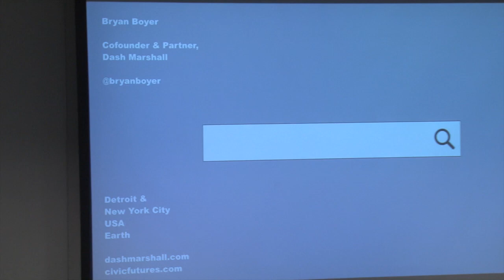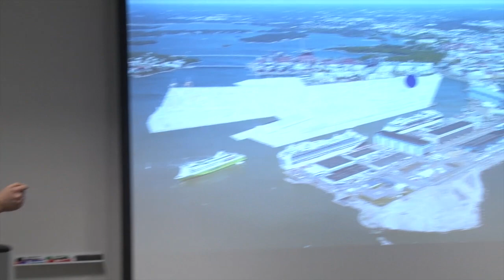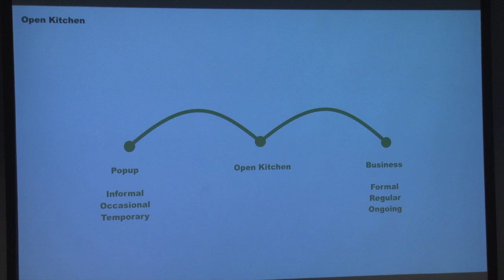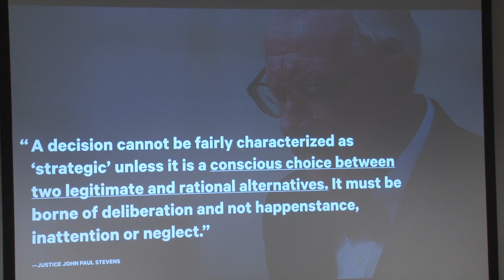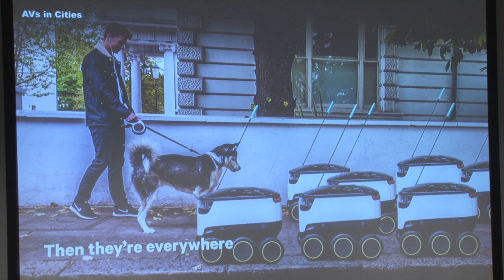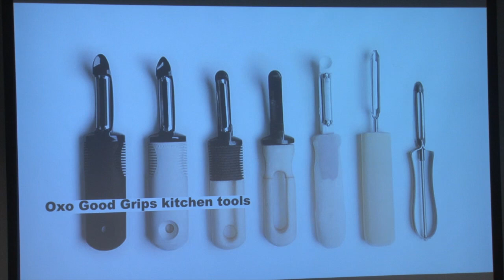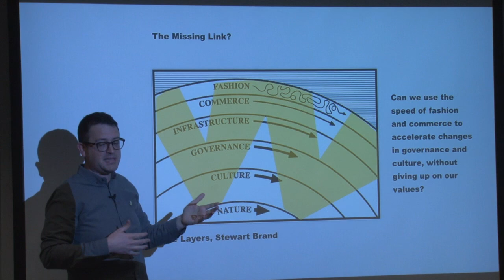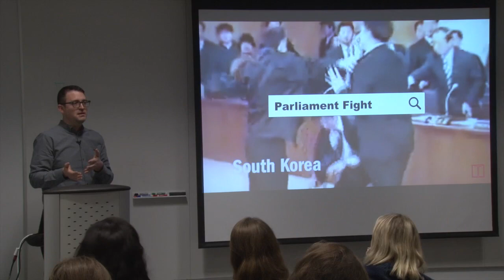Design the Future with Bryan Boyer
Civic Futures: Design at the intersection of technology, institutions, and the built environment

Bryan is cofounder and partner at Dash Marshall, an architecture and strategic design studio working with people who care about cities. Bryan runs the studio’s Civic Futures practice, serving clients such as Google, Bloomberg Philanthropies, and the Museum of Modern Art with a focus on new technology, urban environments, and institutions. Previously he was a founding member of Helsinki Design Lab at the Finnish Innovation Fund, a pioneering organization working under the auspices of Parliament. Bryan writes on topics of design, entrepreneurship, culture, and public innovation, with publications including LEAP Dialogues: Career Pathways in Design for Social Innovation (2016), Helsinki Street Eats (2012), Legible Practices (2013), and In Studio: Recipes For Systemic Change (2011). He holds a Bachelor of Fine Arts degree from the Rhode Island School of Design and a Master of Architecture I degree from the Harvard Graduate School of Design. Bryan serves on the board of directors for Public Policy Lab in New York City and is based in Detroit, MI.